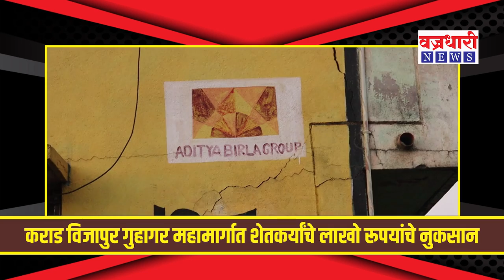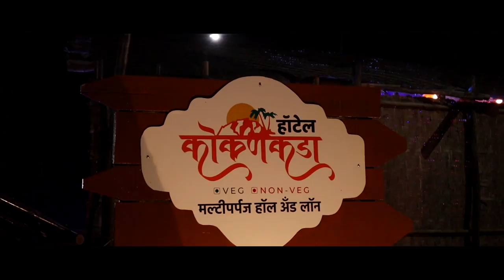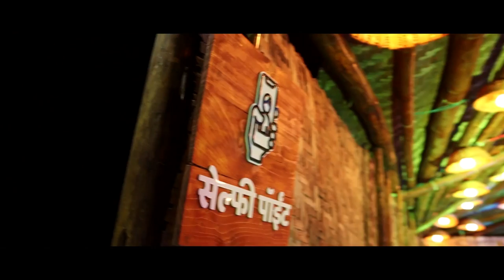कराड विजापुर गुहागर महामार्गात शेतकर्यांचे लाखो रूपयांचे नुकसान || वज्रधारी न्यूज़